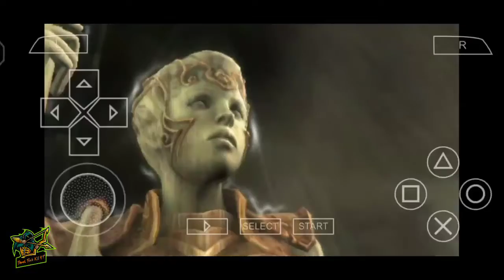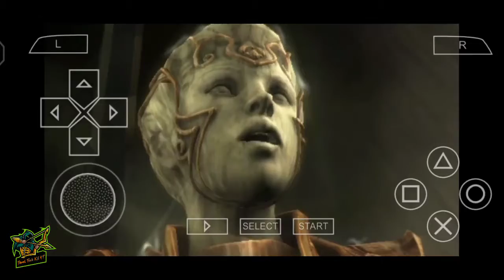🤩PSP Game|God Of War Ghost Of Sparta Gameplay Walkthrough Part 1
🤩PSP Game|God Of War Ghost Of Spatra Gameplay Walkthrough Part 1

🌟Tools using :

Mobile - vivo y17 - 4gb RAM - Helio processor

🌟Support :

Please give a like for this video